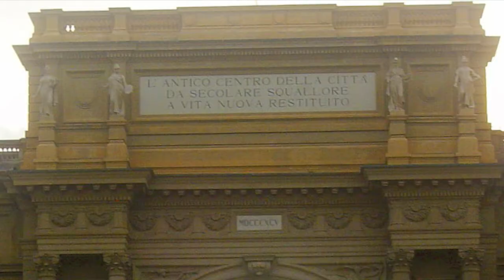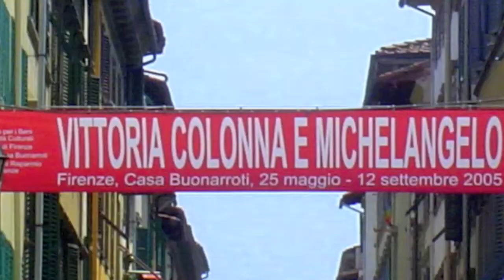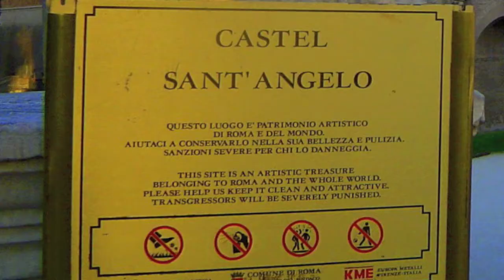La Dolce Vita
italy vacation, Firenze, michel angelo, roma, david, venezia, sistine chapel, roman forum